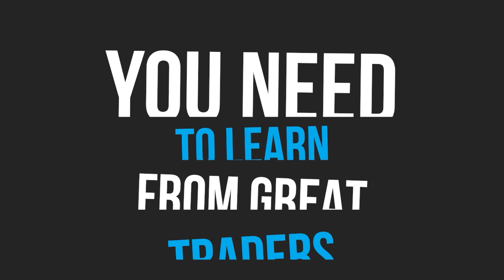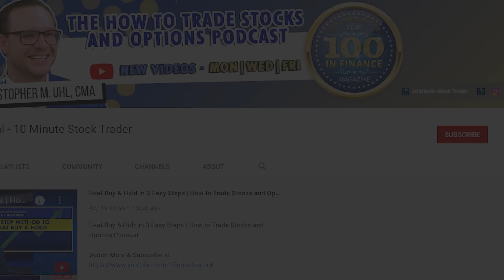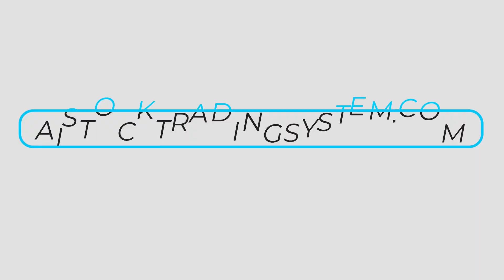🆕 Stock Market After Election 👉 Stock Market This Week!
Ready to Take the guesswork out of trading?

This video is showing the stock market after election information but also try to cover the following subject:
-stock market news this week
-stock market election
-stock market election results

So you would like to find out more about the stock market after the election, I did too, and here is the video that I created around this topic.
The stock market after the election interested me so I did some research study and published this to YT.
If you would like to learn more regarding stock market news this week I recommend you to take a look at our various other videos
If you were trying to find more details about stock market news this week or the stock market election did this video assist?